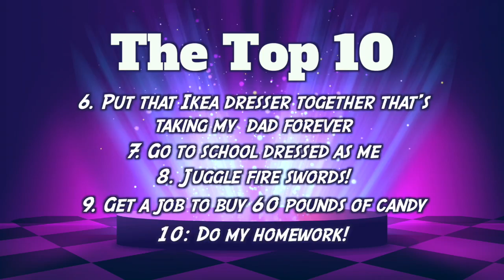Big Ten Intro Video Lesson 8